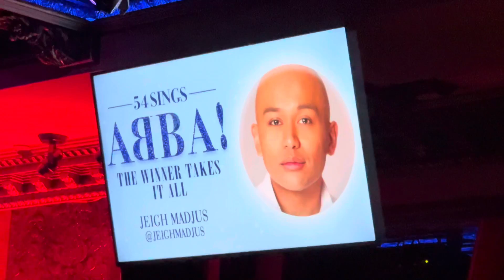54 Sings ABBA! @ 54 Below (9/25/2023) Jeigh Madjus ‘The Winner Takes It All’